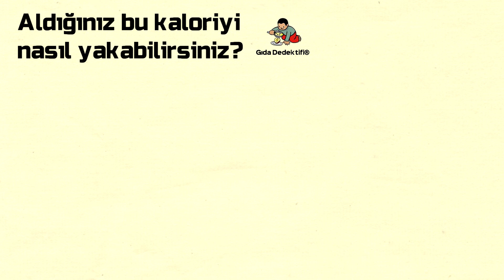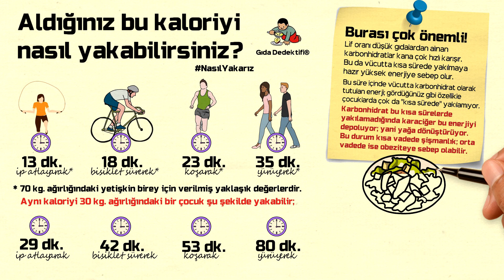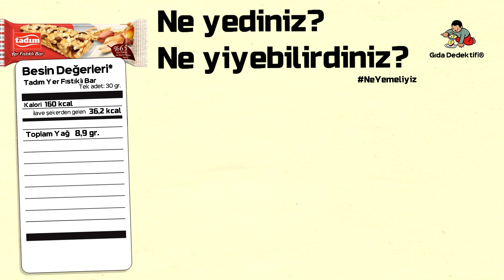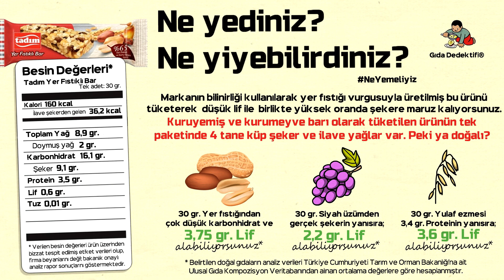Tadım Yer Fıstıklı Bar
Tadım Yer Fıstıklı Bar'ın sizi şaşırtacak içerik, besin değerleri ve kalori detayları yönünden Gıda Dedektifi farkıyla inceliyoruz.